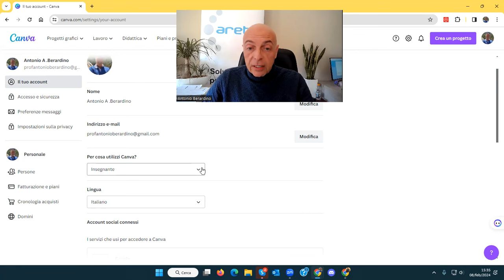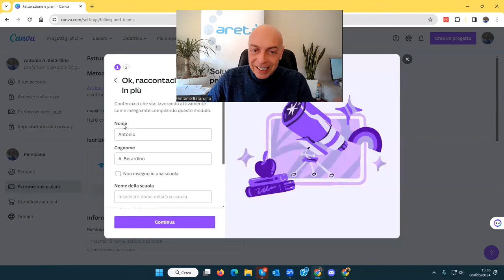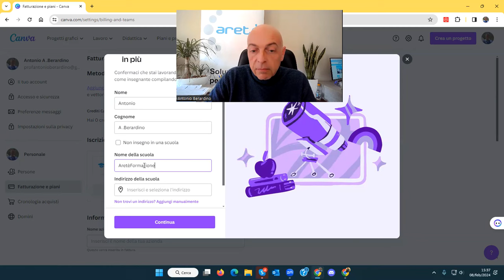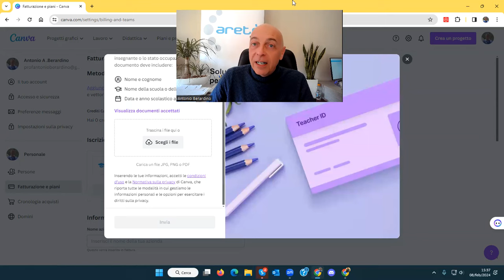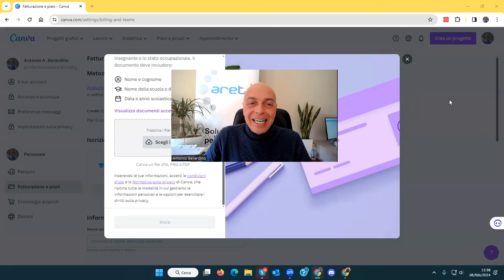Come richiedere gratuitamente la licenza PREMIUM in Canva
Segui Aretè su per tutte le nuove opportunità formative